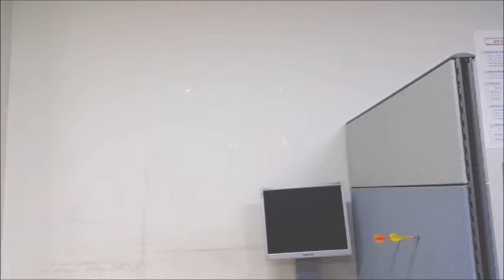갤럭시 노트4 슬로우 모션 테스트(Galaxy Note 4 Slow Motion Test)